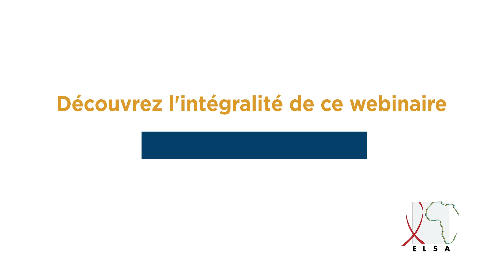[Teaser Réunion THEMATIQUE ] Inégalités de genre : quels impacts sur la santé des femmes ?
La réunion THEMATIQUE du 17 novembre 2022 sur la thématique "Inégalités de genre & VIH/sida : Quels impacts sur la santé santé sexuelle et reproductive des femmes ?" a été l'opportunité de nombreux échanges entre les intervenants et les participants !
POUR ALLER PLUS LOIN :
A PROPOS :
Les réunions THEMATIQUES ET PAYS sont organisées par la Plateforme ELSA. Elles ont pour objectif d'offrir un espace d'échange et sont ouvertes à toutes les associations du réseau de la Plateforme ELSA : le PLANNING FAMILIAL, SIDACTION, SOLIDARITE SIDA, SOLTHIS et leurs associations partenaires en Afrique francophone, ainsi qu’aux autres acteur.ices francophones concerné.es par les sujets choisis.
Suivez nos évènements en vous inscrivant à notre newsletter